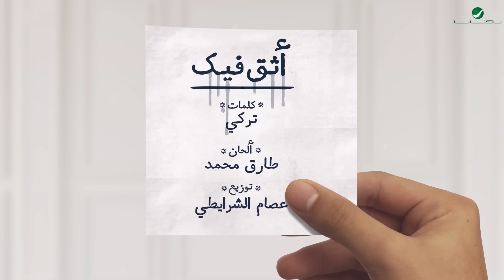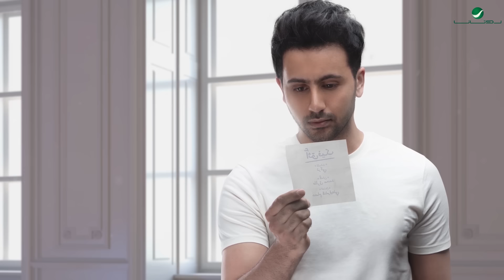Fouad Abdulwahed … Atheq Feek - 2020 | فـؤاد عبدالواحد … أثق فيك - بالكلمات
كلمات: تركي
ألحان: طارق محمد
توزيع: عصام الشرايطي
مكس و ماسترينغ: جاسم محمد
التسجيل الصوتي: عادل عمر
تنفيذ وتريات: تامر غنيم
قانون: ماجد سرور
ناي: أحمد خيري
عود: إسلام القصبجي
ايقاعات: ابراهيم حسن
بيز و جيتار: Shrayti band USA
كورال الكويت: مجموعة نهمه
تسجيل كورال: مجيد دشتي
تسجيل القاهرة: محمد عدس
هندسة صوت دبي: محمد عصمت
تصوير: هند الرئيسي
إدارة فنية: أحمد يعقوب
إشراف عام: ناصر الجهوري

كلمات الأغنية

أثق فيك
ولا يلحق فؤادي شك بَك
معقـول أشـــك فيــك؟

أكيد إن لك بتجريحي عذر مقنع
يخليك تحوّلنـــي
لـ جرح بداخله إنسان يغليــك

لكنّي أخاف تعد غلطاتك وتحصيها
وتواجه عذابي منَّك وتخجل وتتوارى
عــن عيونــي وأنــا عيونــي
لو ماشافتك الدمع يعميها

لا تسويها أمانه لالا تسويها
بيني وبينك أنا جيتك
وأنا ادري غلط عمري بتكون
بيني وبينك هويتــك
وانا ادري غرامي لك جنون

إنتحار
شفت أنا عيونَك
ولا أصبح أمامي إختيار

ولكنّي أخاف تعد غلطاتَك وتحصيها
وتواجه خطاك وتفهمه وتخجل وتتوارى